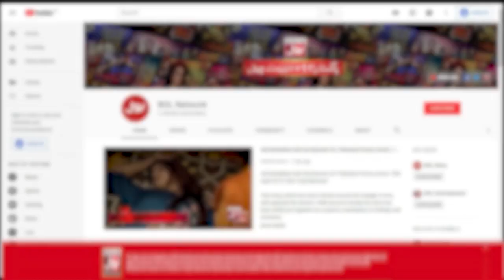Fahim Khan Dancing On Tiktoker Video | Tick Tock Show With Fahim Khan| Tik Tok Show